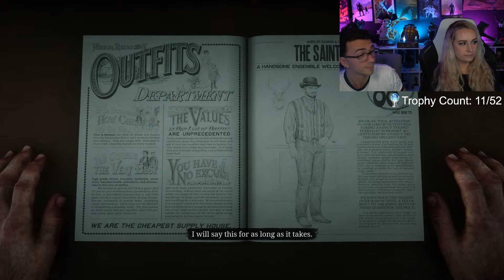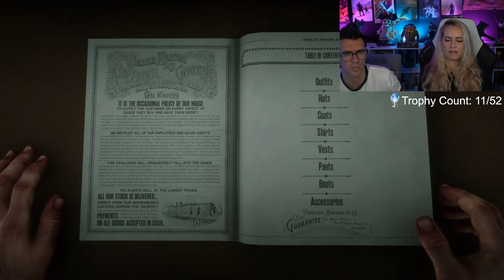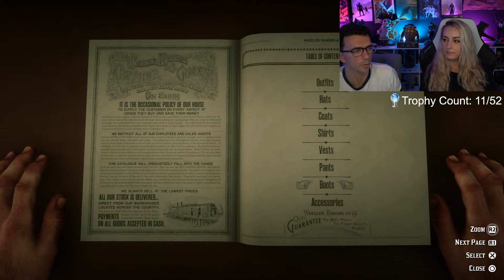You Sir, Are A Fish | Galloping Towards Platinum: Pt. 24 | Red Dead Redemption 2 - Take 2!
Come hang out as we continue our Platinum journey on the PS5 in Red Dead Redemption 2!